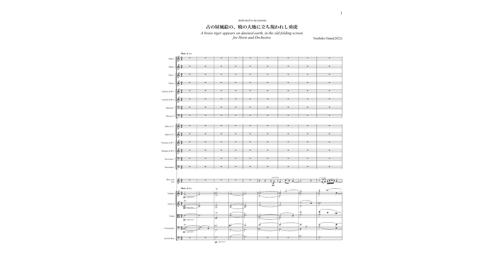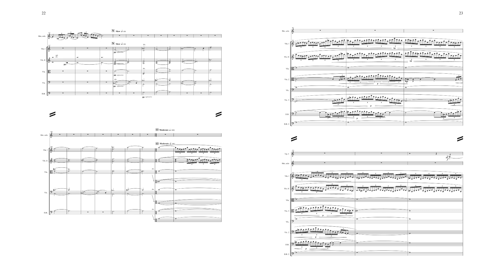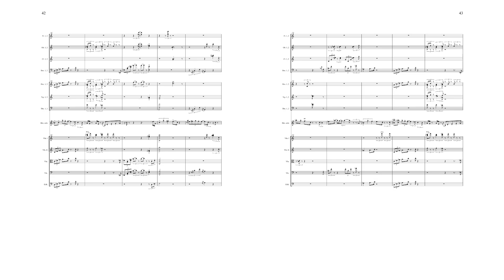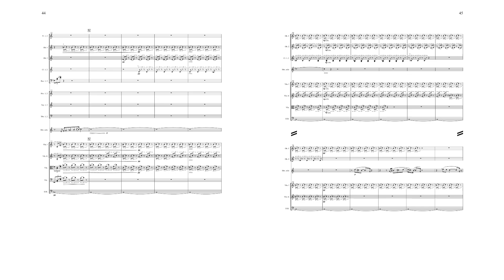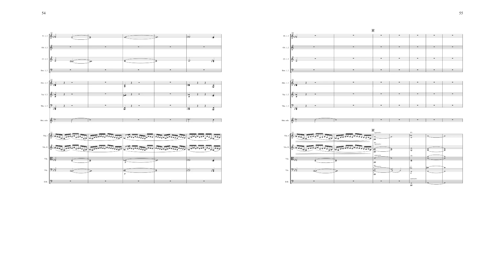古の屏風絵の、暁の大地に立ち現われし勇虎 ／ A brave tiger appears on dawned earth, in the old folding screen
近江典彦　：　古の屏風絵の、暁の大地に立ち現われし勇虎
Norihiko Oumi : A brave tiger appears on dawned earth, in the old folding screen

*this is demo rec.